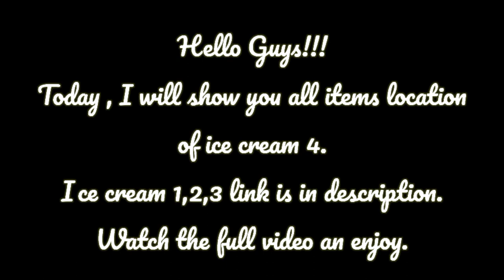Ice cream 4 all items location | Subscribe please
Here we go, After a hardwork i have maked a video of ice cream 4 all items location.

Game information
Get into Rod's factory and discover its secrets!

After rescuing your friends from Rod's claws in several occasions, the evil ice cream man has captured them back, and this time he took them to his factory. Decided to save them, you manufactured your own special ice cream with the ingredients your friends had gathered in order to get fat and let Rod take you.

In this new chapter, Rod will take you to his factory, where you will discover more about his past and his father's. Explore the different areas of the factory, face the mysterious helpers of the ice cream man and discover a lot more surprises.